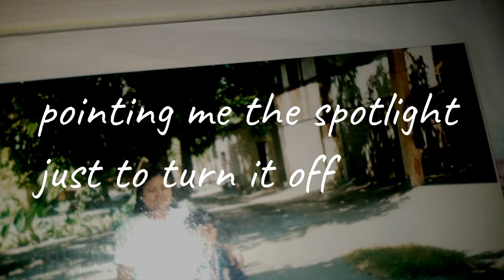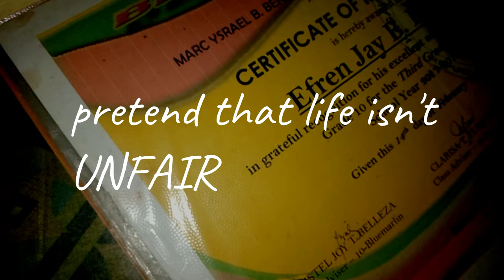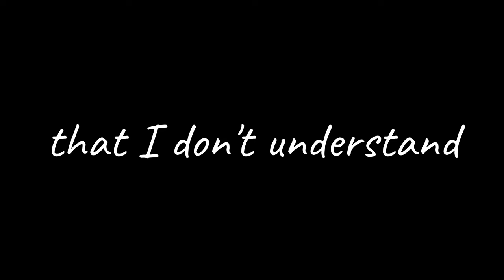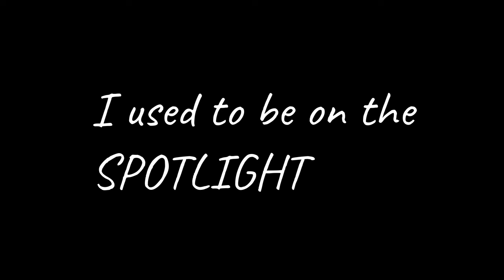Spotlight Lyrics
Don't worry, EDM Elbio is back. I just tried switching genre because I expected people from my place to appreciate me more but nothing has changed. Thank you for listening to my songs, remixes, covers, mashups. I appreciate every single one of you guys who listen to my songs. Just a simple person here, making different kinds of songs to entertain you, to share my thoughts with you and to express myself through music. Hope we grow more. Cheers! Also, a new HARD Dance song is coming up for the HALLOWEEN 🎃